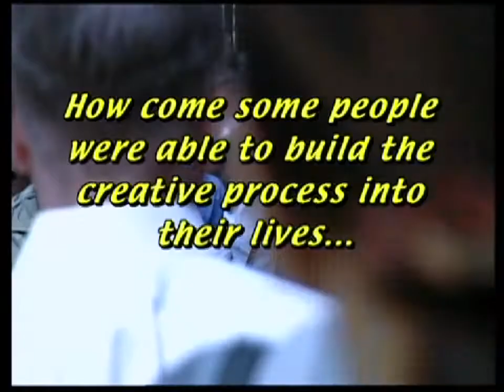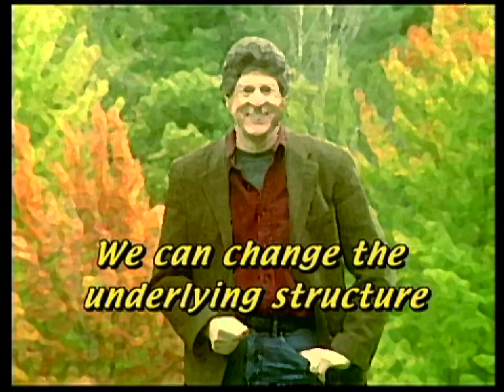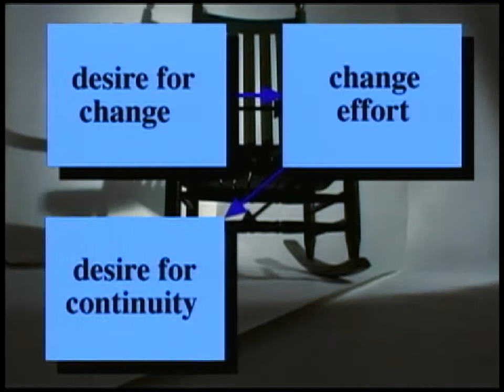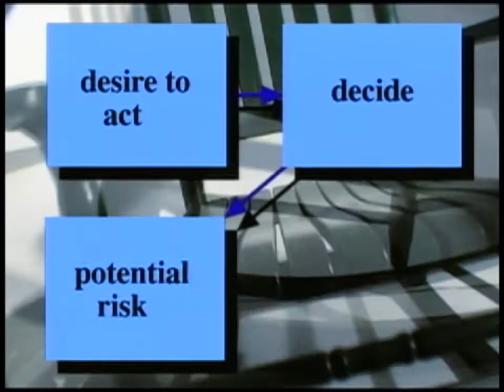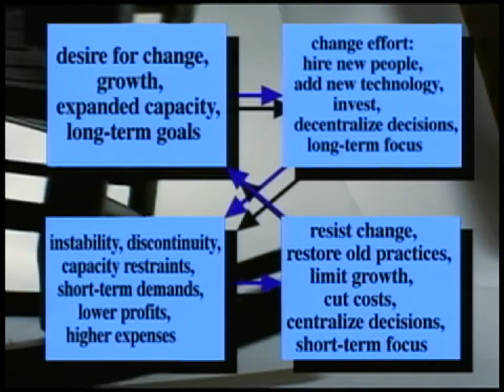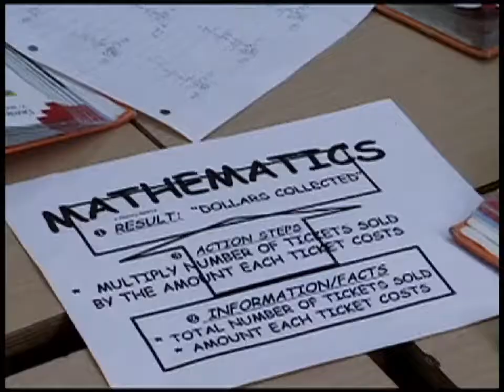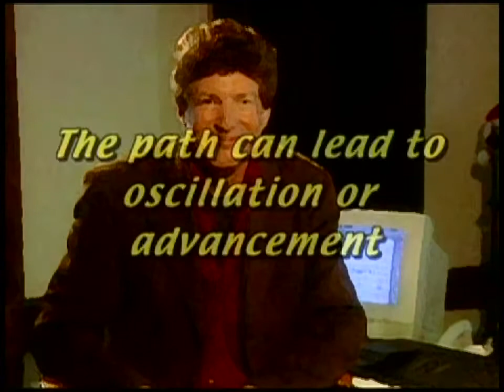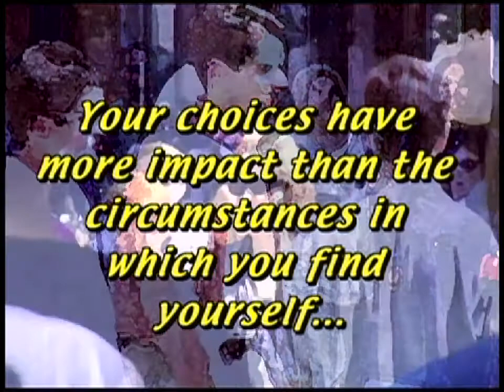Robert Fritz - The Path of Least Resistance